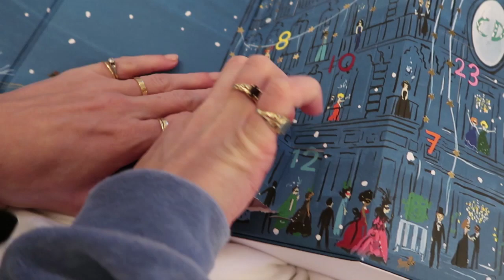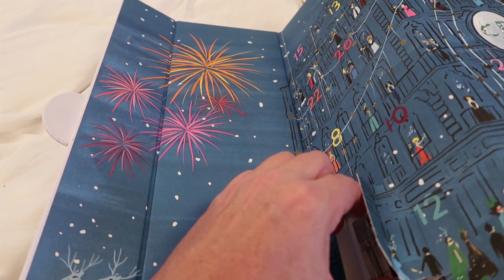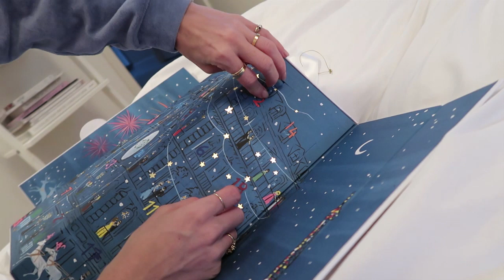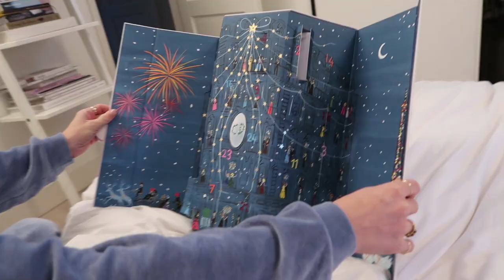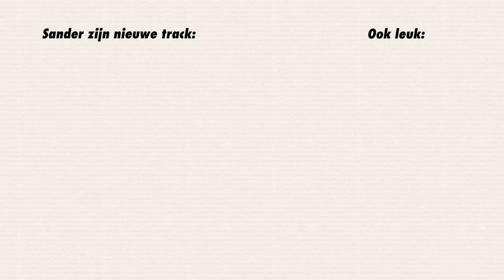IK GA ZINGEN VOOR JULLIE! 😳VLOG 298 ⭐ QUEEN OF JETLAGS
Hi guys! In deze vlog vier ik Sinterklaas met Olivia, laat ik mijn nieuwe designer tassen zien en ik neem jullie mee naar een tuincentrum. Veel plezier met kijken en tot zondag!